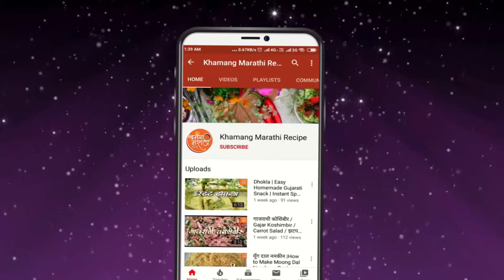सफरचंद ज्युस रेसिपी | Apple juice recipe in marathi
सफरचंद ज्युस रेसिपी | Apple juice recipe in marathi | apple juice

Namskar,
Khamang Marathi recipe Madhye aaple swagat aahe.
Aaj aapan pahnar aahot

apple juice recipe
how to make apple juice
apple juice jessie reyez
apple juice at home
apple recipes